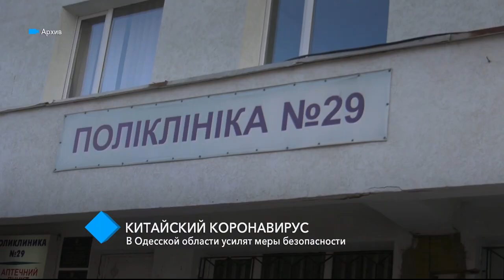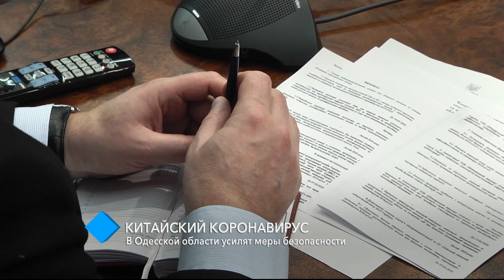Китайский коронавирус: в Одесской области усилят меры безопасности